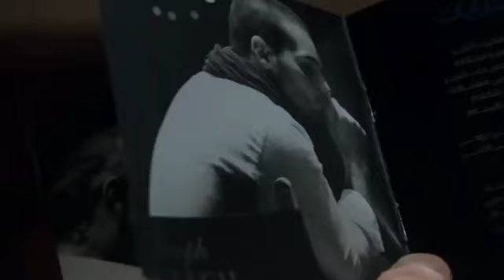صولا | بهاء سلطان - جوزيف عطيه - سوما - احمد سعد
#ِAssala
Soula Show
 @Soula Show
 @Assala Nasri